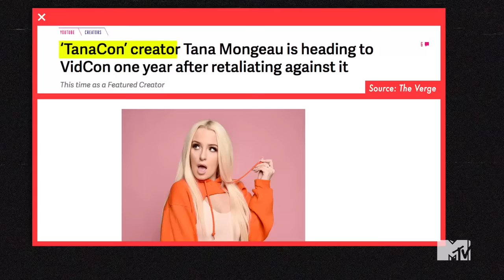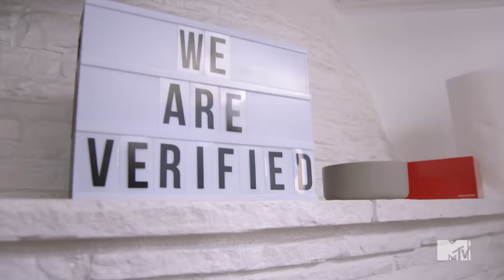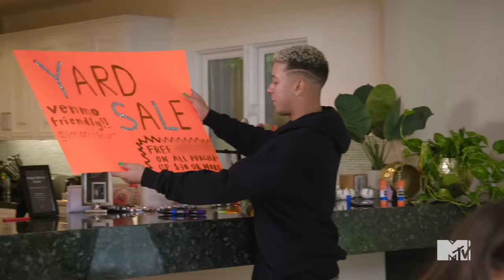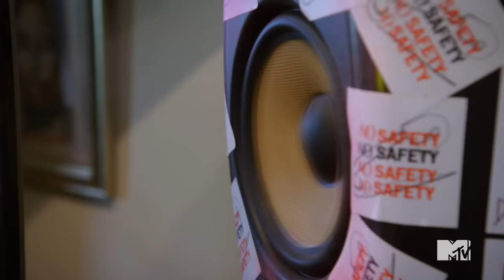Is Tana’s Manager Leaving Her For Good? Ep. 1 | MTV No Filter: Tana Mongeau (Season 2)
When Tana's manager Jordan moves out of her pool house, she decides to sell his stuff at a yard sale. Meanwhile Trevor Moran helps Tana record a song with producer Mod Sun.

‘MTV No Filter: Tana Turns 21' is the first installment of a new reality series following social media wild child Tana Mongeau and her crazy crew as they navigate vlog life, studio time, partying, and finally becoming adults. Watch the entire first season on MTV YouTube.